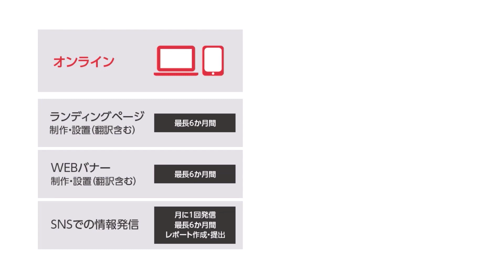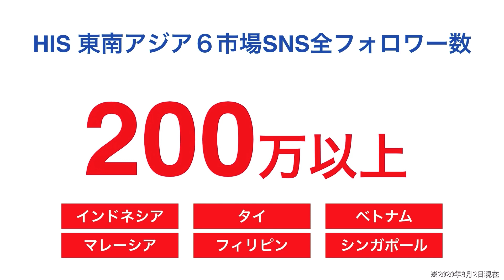HIS・海外訪日プロモーションパックのサービス概要紹介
地方創生のWEBサイトをリニューアル！導入までの流れや事例を掲載中！